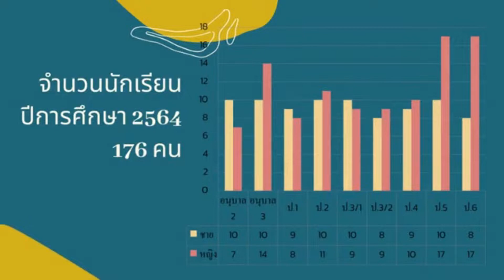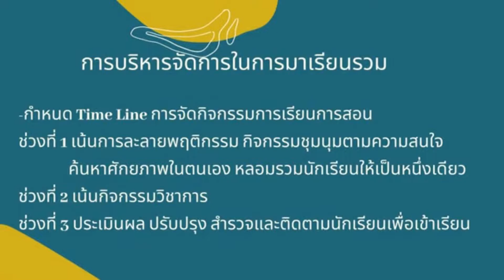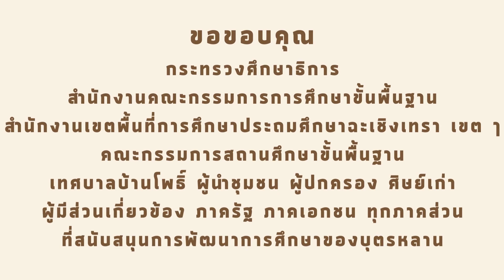โครงการโรงเรียนคุณภาพ โรงเรียนวัดสนามจันทร์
สำนักงานเขตพื้นที่การศึกษาประถมศึกษาฉะเชิงเทรา เขต 1